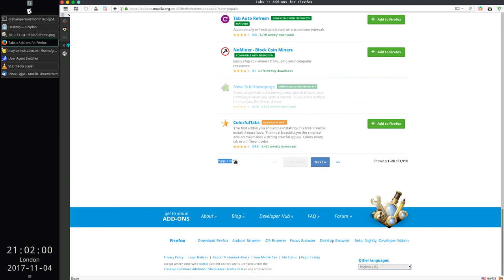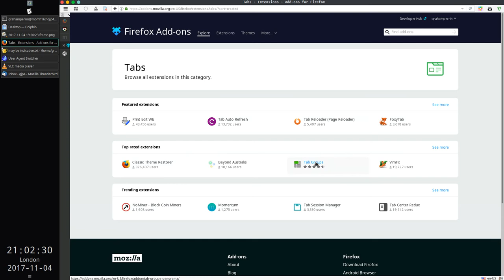browsing areas such as 'Tabs' and 'Web Development' not yet implemented with the new look AMO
Classic and new looks of

Classically: a link to 1,919 extensions.

New look: no such link, and promotion of things that are legacy and/or unrelated to tabs.